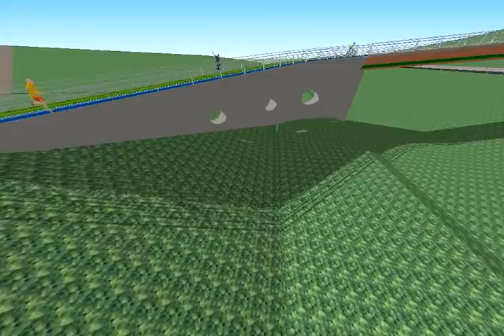Composite pedestrian bridge in GR-172/GR-65-5 (Tarragona)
Design project for the Civil Engineering degree